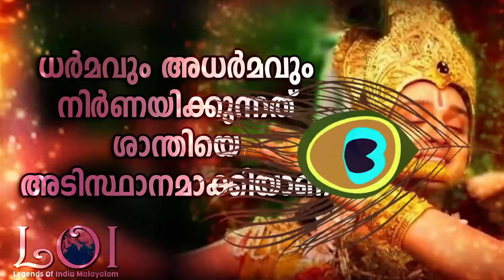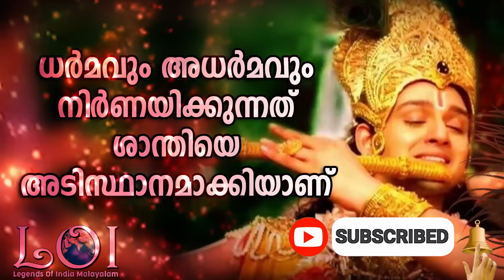Result of Dharma and Adharma - Srikrishna mahabharatham malayalam Talks - LEGENDS OF INDIA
ഭാരതത്തെ ആശയങ്ങൾ കൊണ്ട് സ്വാധീനിച്ച അവതാരജന്മങ്ങൾ അനവധിയുണ്ട്. അവരുടെ അതിശക്തമായ വാക്കുകൾക്കു ആധുനിക സമൂഹത്തിനുതകുന്നവിധം പുനർജീവൻ നൽകുന്ന ചാനൽ ആണ് ഇത്. LEGENDS OF INDIA
വീഡിയോ ഇഷ്ടമായെങ്കിൽ ലൈക്, ഷെയർ, സബ്സ്ക്രൈബ് ചെയ്യുക.